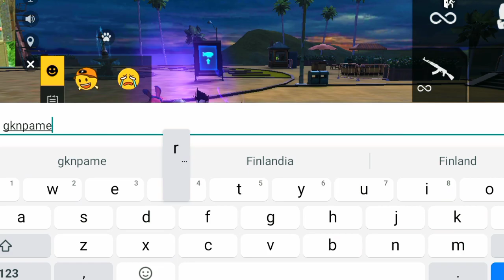BANTAI PLAYER PAMER 8JUTA DI TRAINING GROUND !! AUTO KENA MENTAL🤙🤙